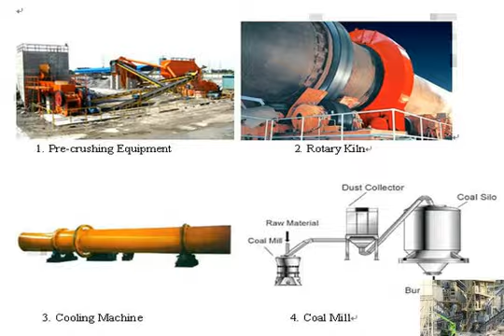china stone price in Korea